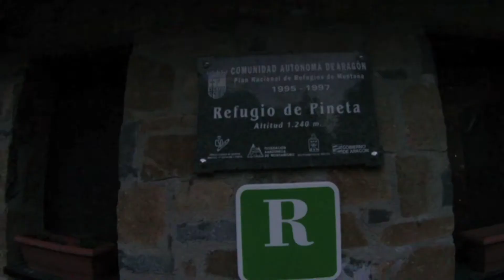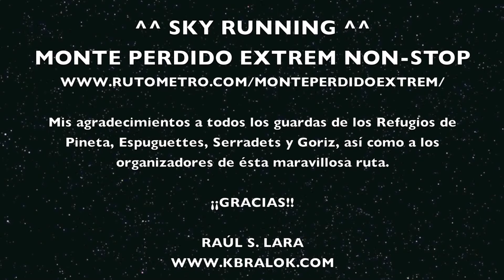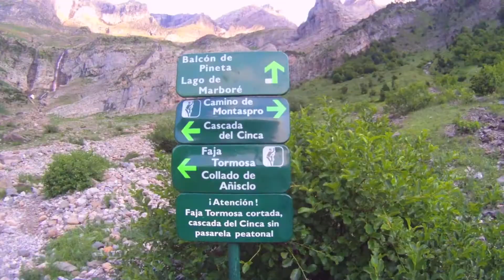Monte Perdido Extrem (Junio 2011)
Ruta del Monte Perdido Extrem realizada en Junio de 2011